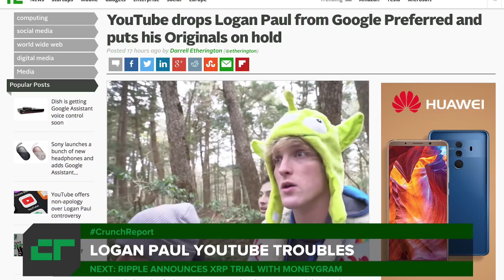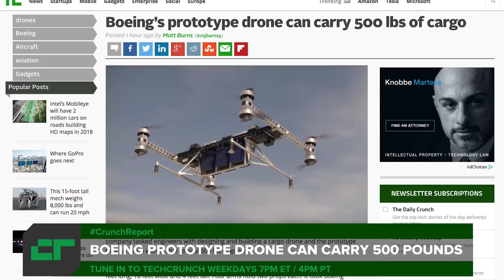Boeing Prototype Drone Can Carry 500 Pounds | Crunch Report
YouTube hands out its punishment to Logan Paul, Ripple announces XRP trial with MoneyGram and Boeing prototypes a drone that can carry 500 pounds. All this on Crunch Report.